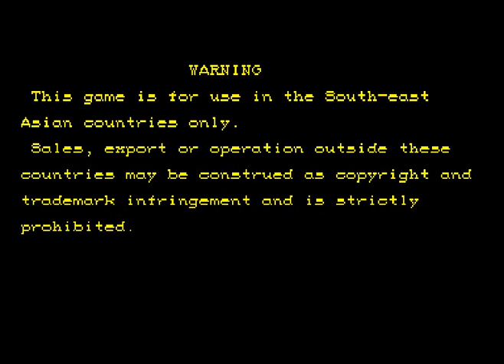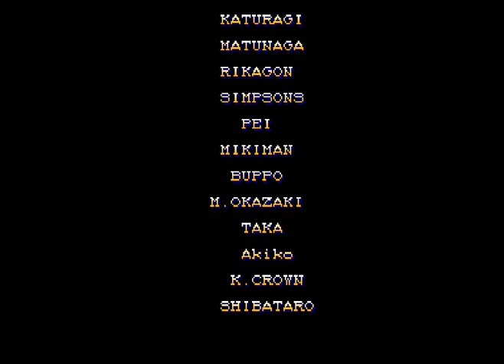SUPER STREET FIGHTER 2 THE NEW CHALLENGERS FEILONG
9nlKwwu1VcDGd9w3q8/view
final fight hard edition (smc)
PCMegamanX4Trainer.exe/file
CATEGORIA LUTA:
UfOgyg5Br90Rp-v
CATERIA AÇÃO:
CATEGORIA RPG:
MEGAMAN X3 NOHEADER VERÇÃO 4.1
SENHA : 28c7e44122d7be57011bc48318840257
Rom sem alterar a cor do personagem de acordo com a arma
SENHA : Chave: ABwqJtDJqDAvA_c-RY08RW8QXBPnhAfBmIUnZuZh3Bs
Chave: qATZxJedqEC_9-fETC2jsV5stjPs4n4DTmM5cFBII_M
Rom modificada de Megaman x para poder jugar como Zero. Link ROM :MEGAMANX(REV1)
MEGAMAN X2 PROTO EDITION:
Chave: 3882e1bec9983952a14e2e89ee2086f6
MEGAMAN X3 PROTO EDITION :